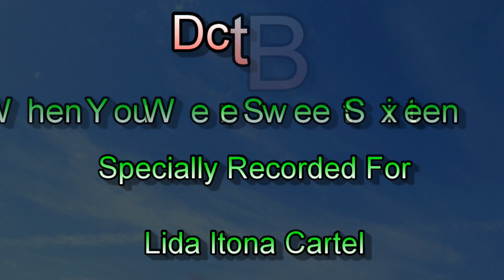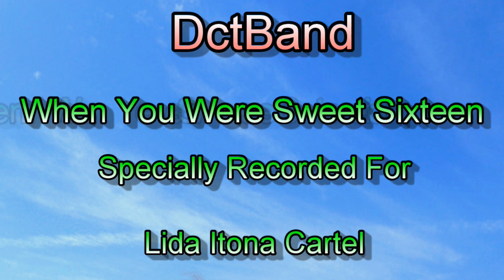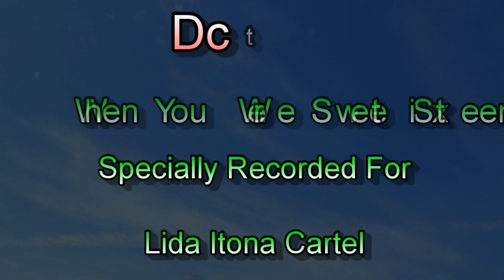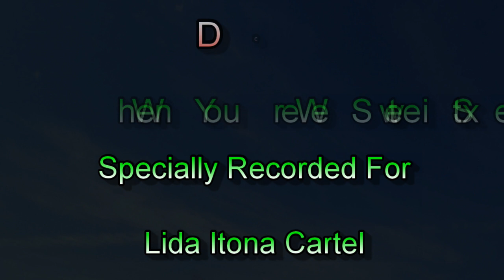When You Were Sweet Sixteen